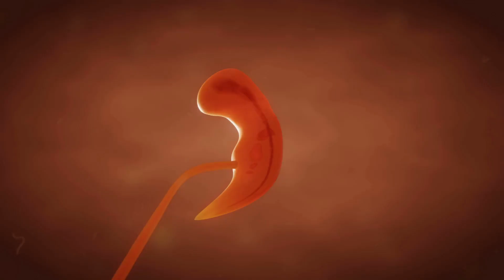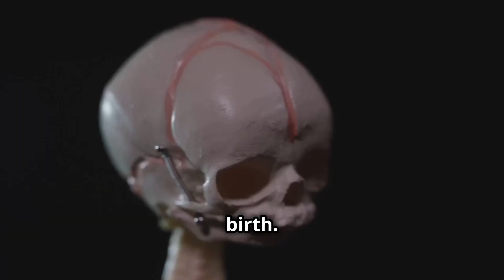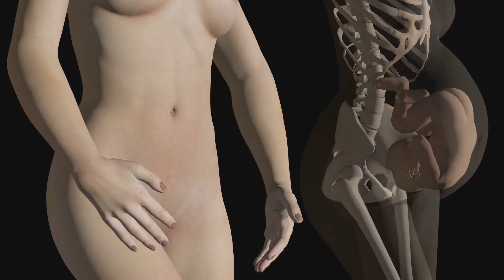Fetal Development From Conception to Birth women health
Fetal Development From Conception to Birth

the miraculous journey of fetal development from conception to birth! 🌟 Learn how a single cell transforms into a baby over 9 months, with detailed explanations of each stage – from fertilization, zygote formation, and embryo development to the amazing growth of a full-term fetus. This video provides insights into critical milestones, such as the formation of the heart, brain, and lungs, as well as the role of nutrition, genetics, and maternal health in supporting a healthy pregnancy. Perfect for expectant parents, students, or anyone fascinated by the miracle of life.